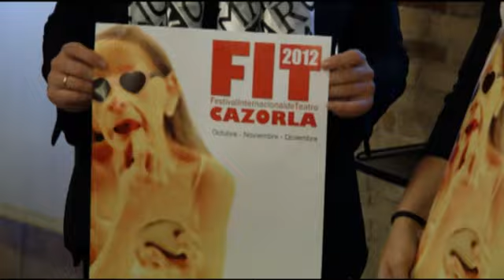Presentación del Festival de Teatro de Cazorla 2012